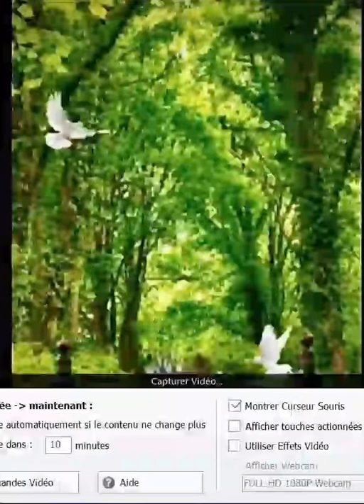Témoignage du frère Guershom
Mission Vie et Lumière